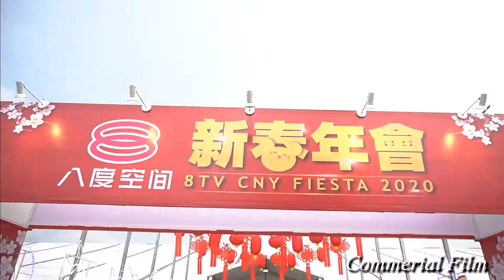A plus M film & photo